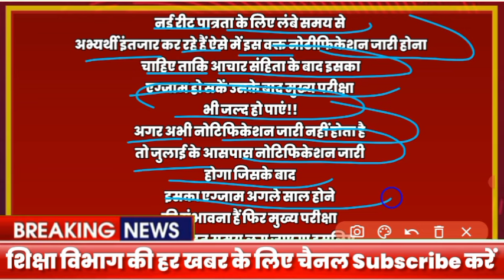नई REET लोकसभा चुनाव से पहले , टीचर भर्ती विज्ञप्ति new teacher vacancy latest news today 2024